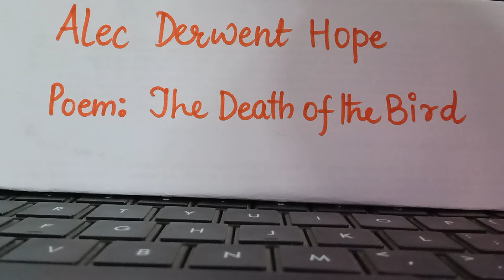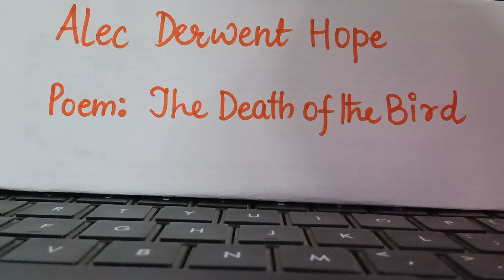The Death of the Bird | Hope | Australian Literature | Manjari Shukla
Topic : Analysis of The Death of the Bird:

Keep a notebook and pen to jot down the important points relating to the topic
Please use earplugs for listening to the podcast. 😇🙏

Content : Notes prepared from Internet Sites and Books

Video made by : Vlogit 🔆

Love
Manjari Shukla 💕

Commonwealth Literature#ManjariShukla